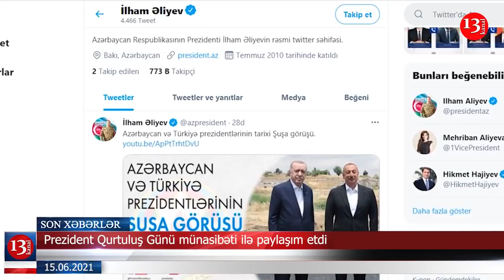Paşinyan Zəngəzurda seçki kampaniyasına başladı; Açıq havada toylar keçirilə bilər-XƏBƏRLƏR